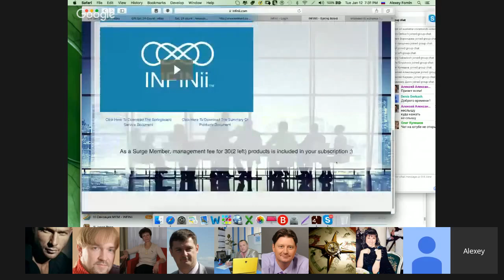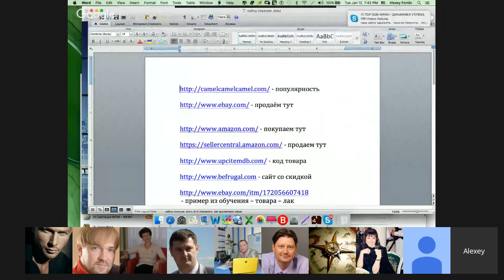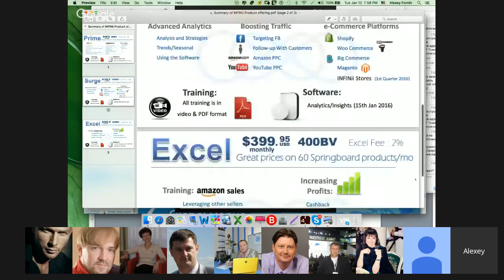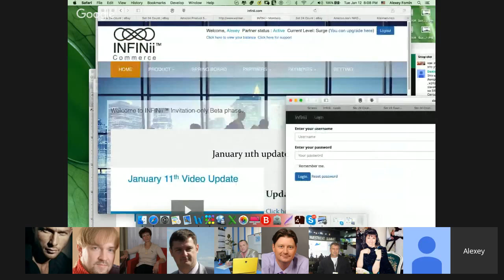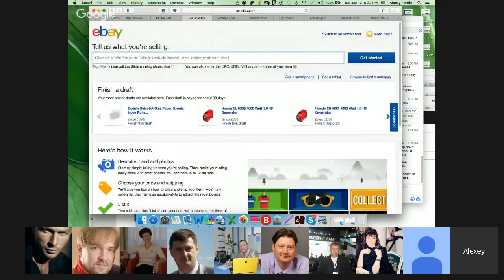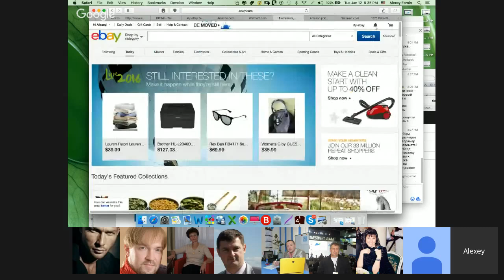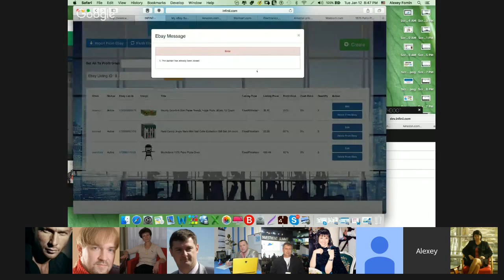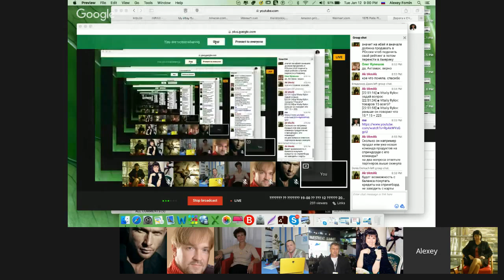INFINii ☜★☞ Пояснения бизнеса, пошаговые уроки.12.01.2016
Кто желает не только покупать на торговых площадках, но и зарабатывать? ЕСТЬ СПОСОБ, реальный, на автопилоте, и одновременно на многих площадках eBay, Amazon, Alibaba, AliExpress .. НЕ ПРОПУСТИТЕ шанс! Легально, серьёзно, на долго! Новая торговая площадка INFINi упростила работу, приумножила заработки, автоматизировала процесс торговли и перепродажи без вложений. Если хотите в этом разобраться, быстро научиться зарабатывать хорошие деньги, пишите!